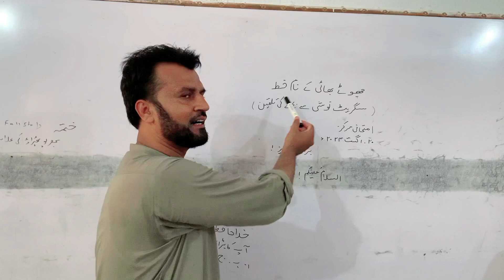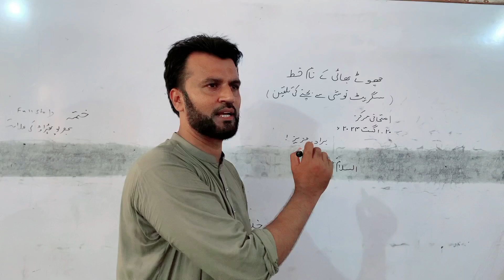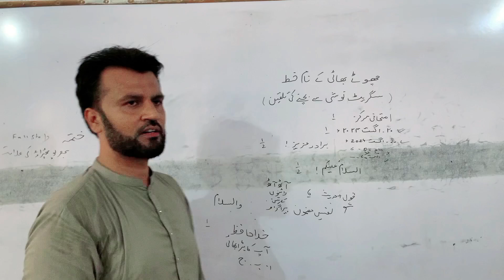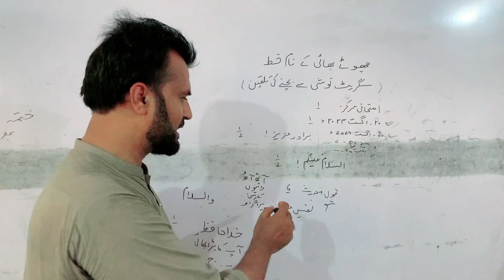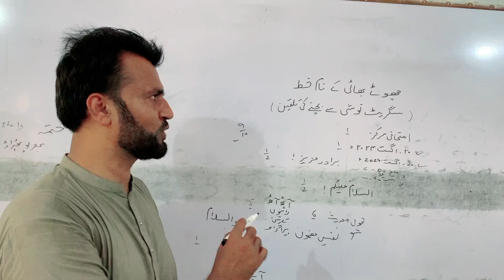2nd Year Khat Likhny Ka Tarika - 12th Ka Khat Likhny Ka Tarika - How to Write 2nd Year Urdu Letter?